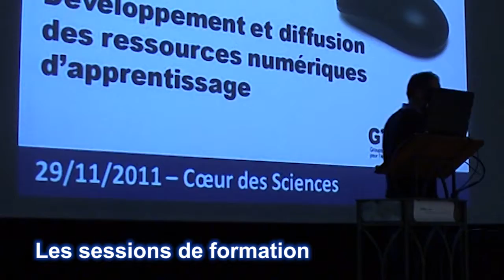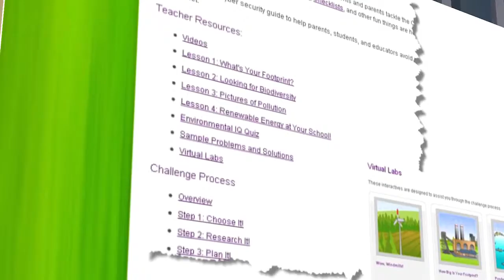Entrevue avec Danielle Lemay - Journée d'étude du GTN-Québec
Montréal, 29 novembre 2011 - Danielle Lemay(Ministère de l'Éducation, du Loisir et du Sport) partage son appréciation à l'issue de la journée d'étude sur le développement et la diffusion des ressources numériques d'apprentissage organisée par le Groupe de travail québécois sur les normes et standards TI pour l'apprentissage, l'éducation et la formation (GTN-Québec).